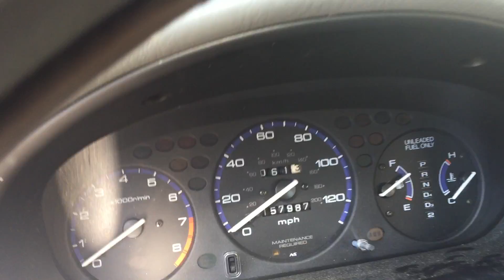1998 Honda Civic EX Review - the best budget economy car available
this is the best car for any person that doesn't want a car payment. the 98 Honda civic is the most economical and dependable car you could ask for the money. i sold this one for 3700$ but they can be acquired for about 3000$ give or take. i delivered food for years with 98 honda civics and drove them hard through all kinds of conditions for long hours.